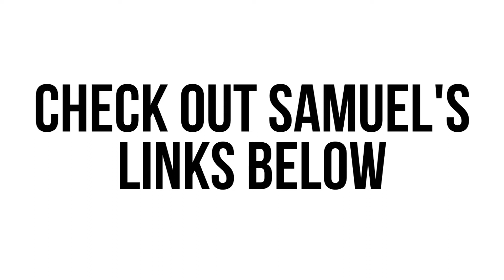On The One Two by Samuel [Music Video] | CreaTV Showcase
Samuel Performing On The One Two, Interview Coming Soon...

We Want to Take The Time & WELCOME YOU ALL to CreaTV, The Channel about Life, Faith & Knowledge According to The Bible!